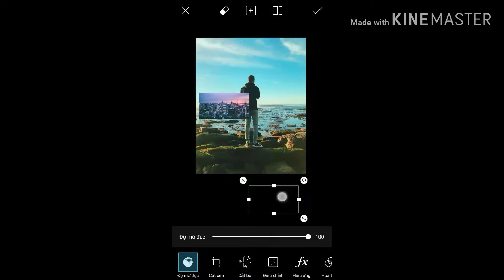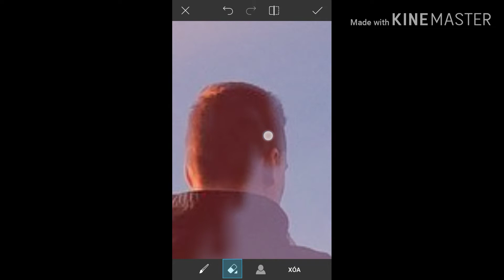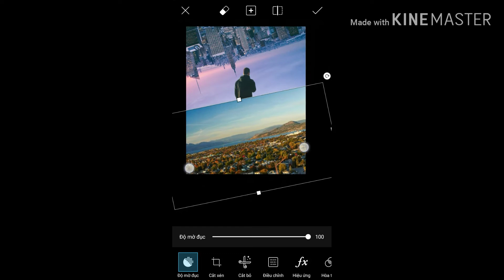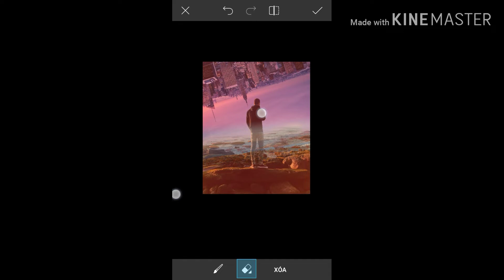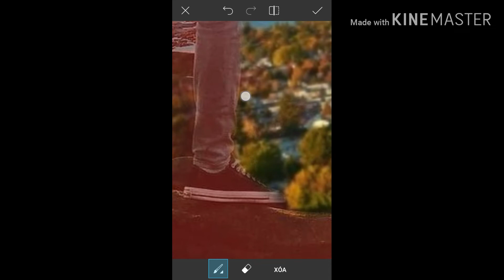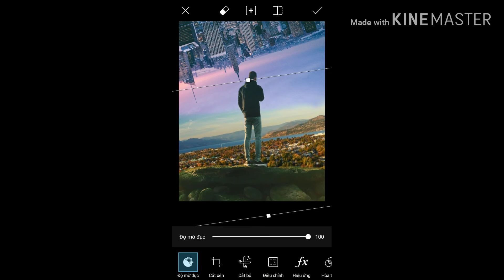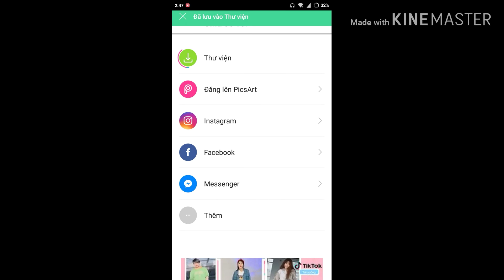[Picsart] Hướng dẫn Ghép thành phố trên bầu trời .